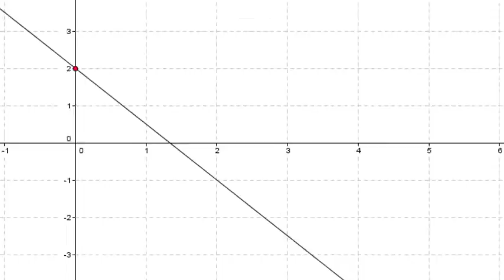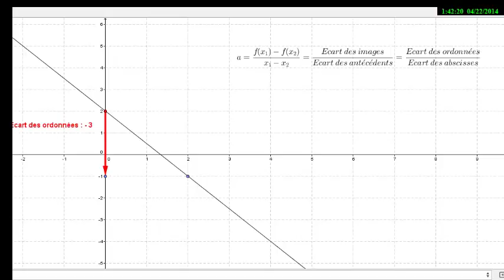lecture coefficient directeur d'une droite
Méthode pour lire graphiquement et calculer le coefficient directeur d'une droite représentant une fonction affine.